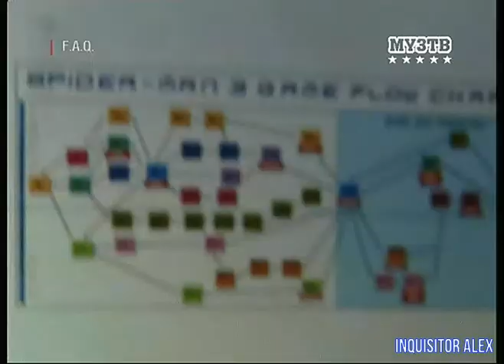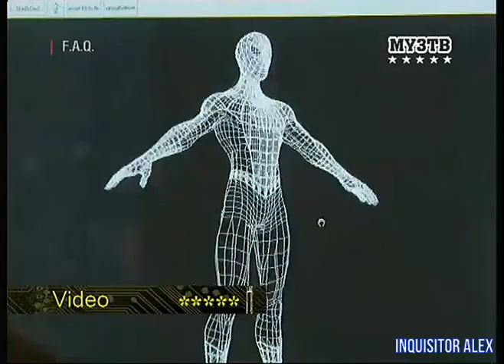54 - F.A.Q (ТК "Муз-ТВ", 12.05.2007 год) 480p HD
54 - F.A.Q (ТК "Муз-ТВ", 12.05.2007 год) 480p HD

- SpellForce 2: Dragon Storm (PC)
- Ankh: Heart of Osiris (PC)
- Хроники Тарр: Призраки Звезд (PC)
​- Spider-Man 3: The Game (PC)
Авторы передачи:

Ведущие:
- Борик RoToR
- Влад Лехов
- Профессор Пуданс
- Федя Мега Драйв
- Андрей Воробей
- Василий Куйбар